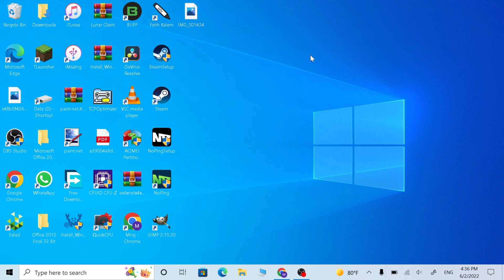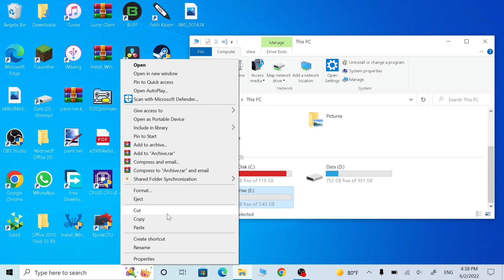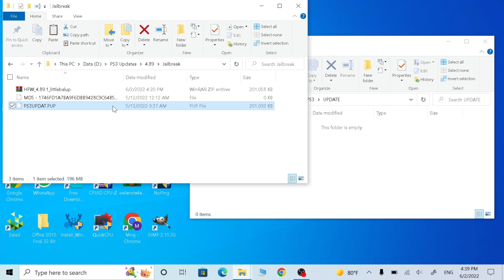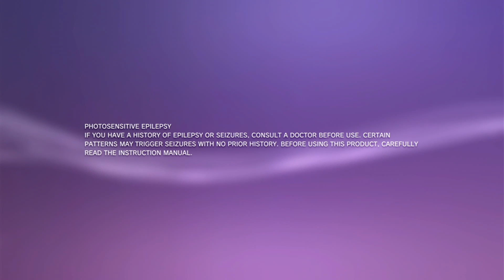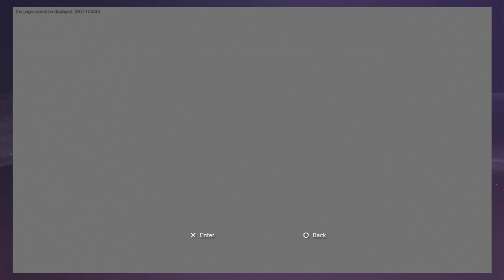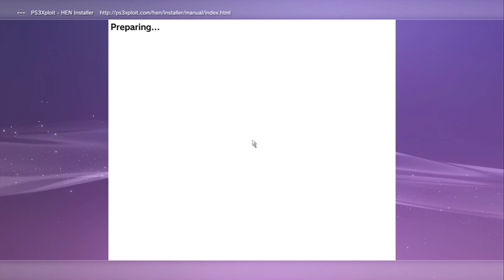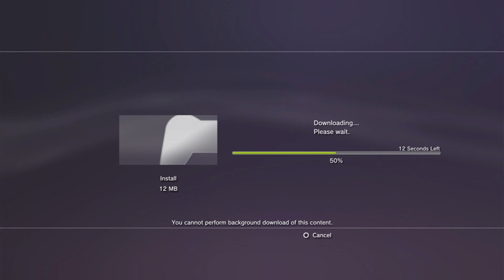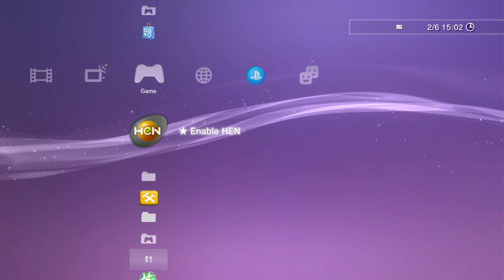How to jailbreak 4.89 HFW ps3 and enable hen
Hello guys today I am going to show you guys how to jailbreak 4.89 HFW ps3 and enable hen